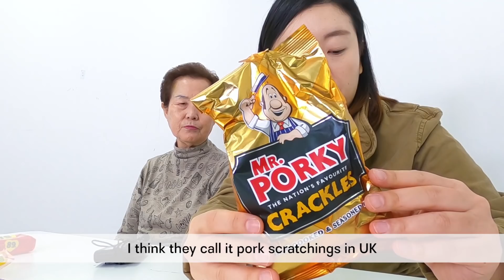Korean in her 80s tries BRITISH SNACKS for the first time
We upload new videos (at least) twice a week.

reacthing
zoey.kwonn
iam._.yumi

reacthing

Grandmaok

*Fan community

*P.O.Box Address

Recipient: Zoey Kwon
Address:
Lo&s # Rm 201 Donghwa Bldg
4 Wangsan-ro Dongdaemun-gu, Seoul, Republic of Korea

*사서함 주소 (한글)
받는 사람: Zoey Kwon
받는이 고객님 서울시 동대문구 왕산로 4 동화빌딩 로앤스 201호 #2001